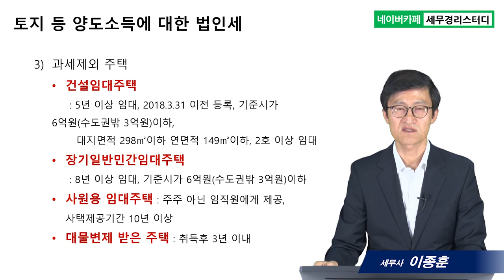#6 토지 등 양도소득에 대한 법인세 - 이종훈 세무사의 5분특강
6.토지 등 양도소득에 대한 법인세